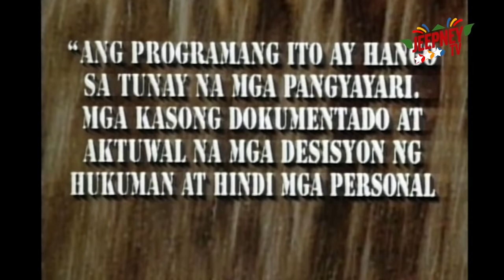Ipaglaban Mo: Tapat na Pagmamahal (Full Episode 21) | Jeepney TV